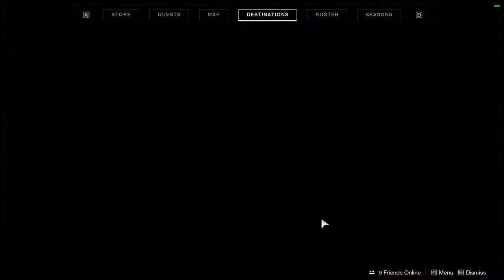[Destiny 2] I'm confused on this map not sure what the hell happening - Part 46